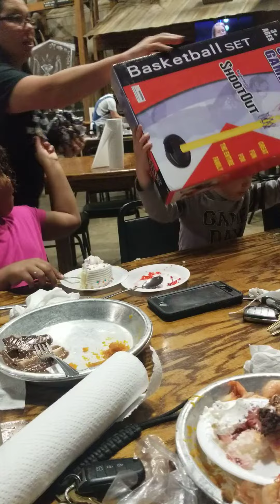September 19, 2021